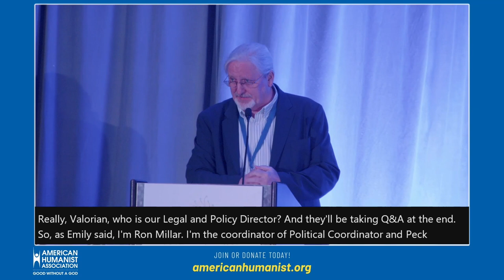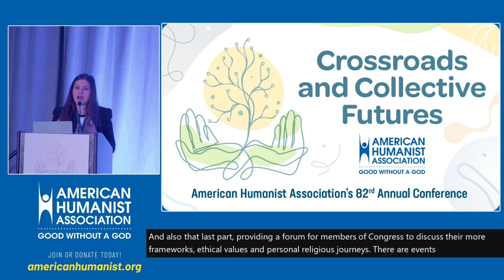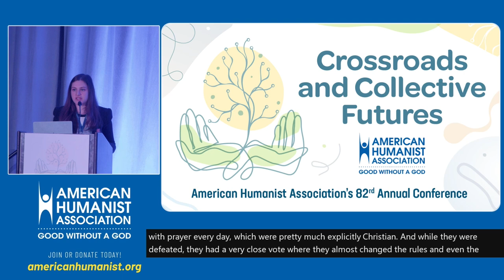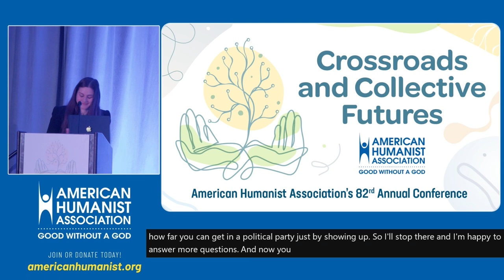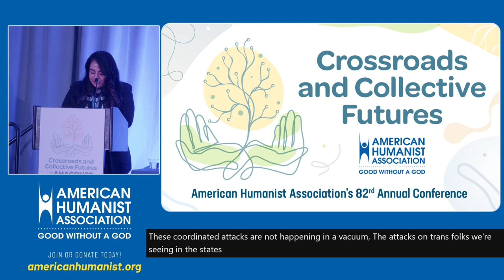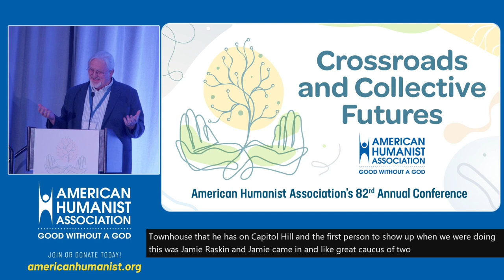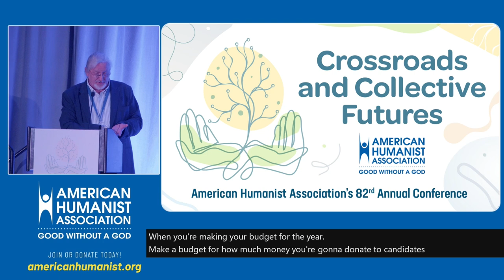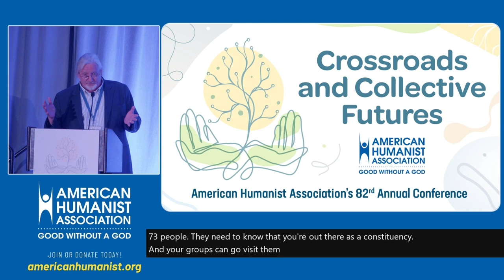Invisible No Longer: Politically Empowering the Humanist and Atheist Communities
This session explores ways humanists can provide a strong and unified voice to counter rising White Christian Nationalism, politically organize, and empower the humanist and atheist community.